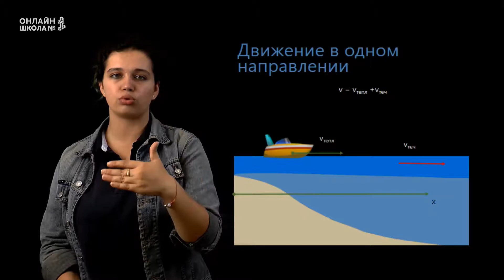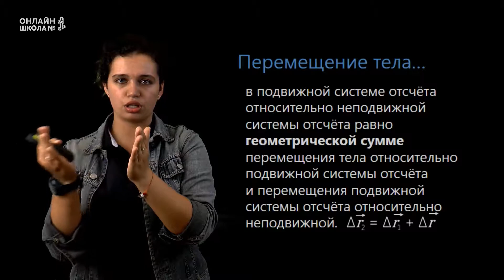Движение тел относительно друг друга. Сложение движений. Урок 4. Физика 9 класс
Сегодня мы поговорим о движении тел относительно друг друга, а также о сложении этих движений.

📌Содержание:
0:00 Движение в одном направлении
0:22 Движение в противоположных направлениях
0:35 Перемещение тела
👉 Следующий урок:
Криволинейное движение